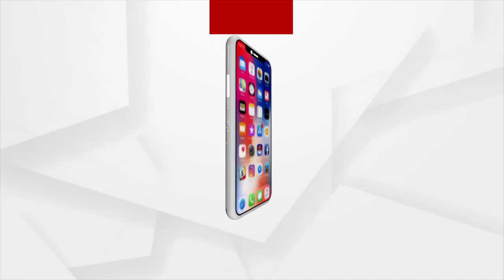Sata Katha || ଏବେ ନିଜକୁ ସମ୍ଭାଳ !